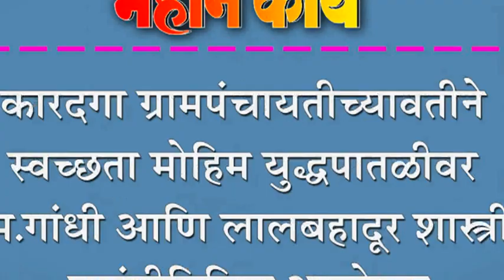कारदगा ग्रामपंचायतीच्यावतीने स्वच्छता मोहिम युद्धपातळीवर : म.गांधी आणि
कारदगा ग्रामपंचायतीच्यावतीने स्वच्छता मोहिम युद्धपातळीवर : म.गांधी आणि लालबहादूर शास्त्री जयंतीनिमित्त आयोजन